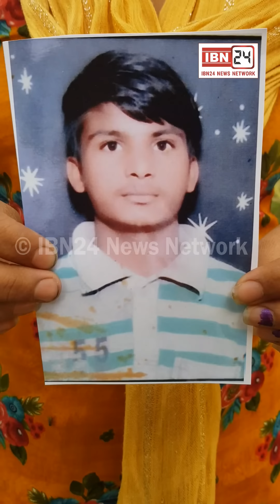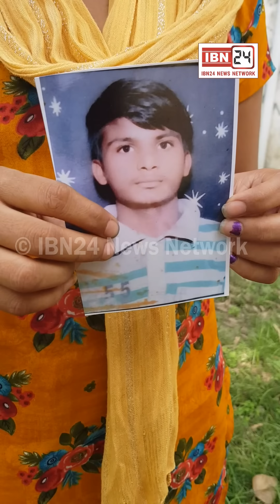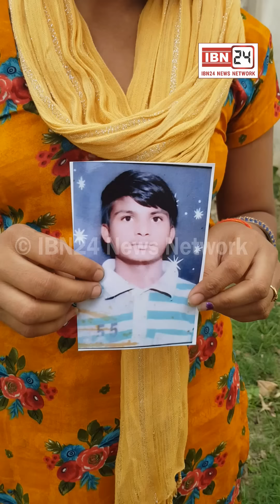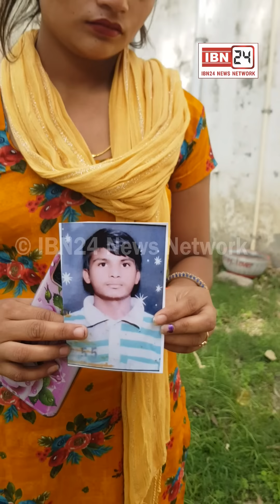बहन से मिलने घर वापस आ रहा भाई रास्ते में ही हुआ लापता, 3 साल लापता भाई को बहन ने ढूढ़ने की अपील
बहन से मिलने घर वापस आ रहा भाई रास्ते में ही हुआ लापता, 3 साल लापता भाई को बहन ने ढूढ़ने की अपील की, वीडियो को ज़्यादा से ज़्यादा शेयर करें